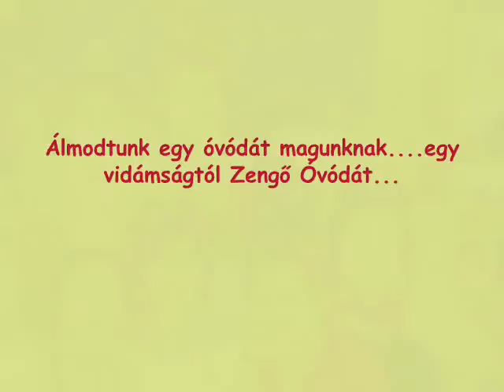Zengő ovi.wmv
A bodajki Zengő Óvoda bemutatkozó kisfilmje